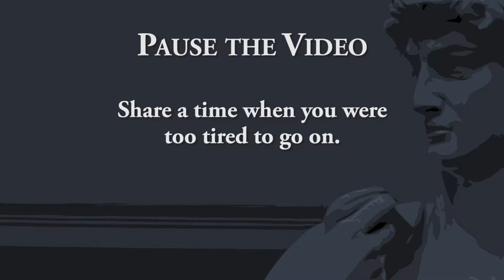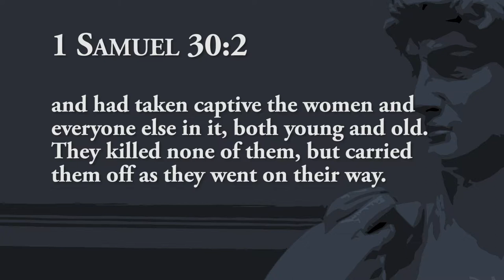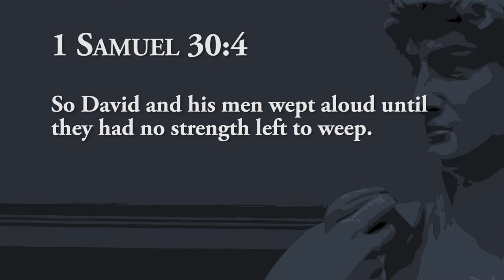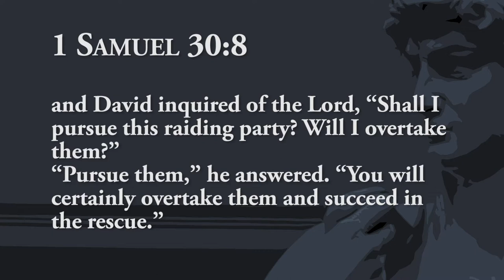After God's Heart - Week 8